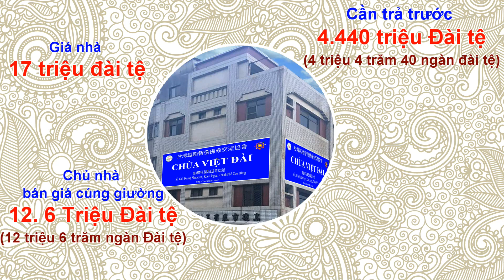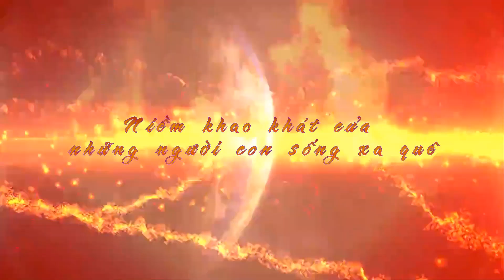Tâm thư xây chùa Hội Trí Đức